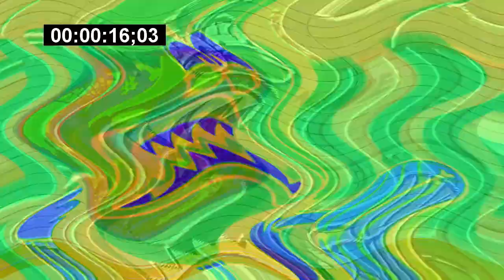Veg Replace Tennis Can You Ace the Superfan Megaquiz Part 2⁉️ SpongeBob Rounds